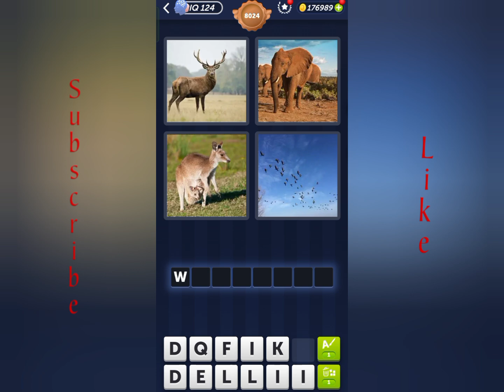4 Pics 1 Word Daily Puzzle October 22, 2024 Harvest Season + Levels 8021-8025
4 Pics 1 Word Today Daily October 22, 2024
4 Pics 1 Word Daily Puzzle Answers Today October 22 2024
Mga sagot sa 4 Pics 1 Word Daily October 22 2024
4 Pics 1 Word Daily Puzzle October 22 2024
4 Pics 1 Word 22 October 2024
4 Pics 1 Word Today October 22 2024